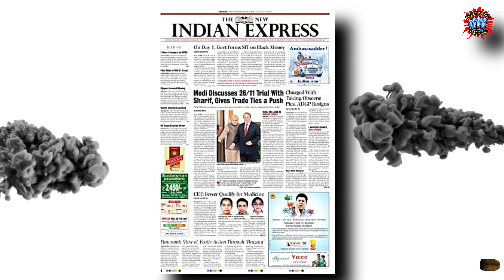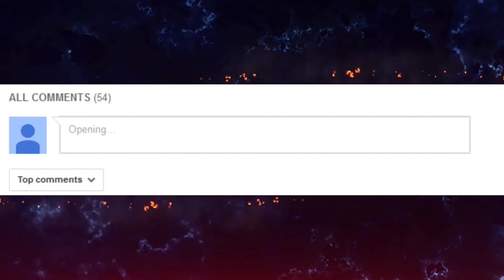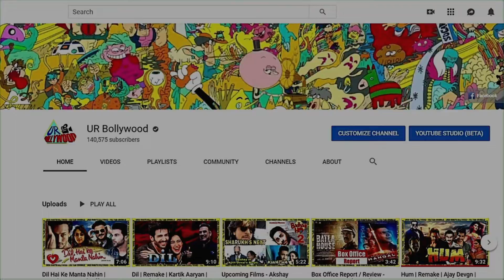Half Ticket | Remake | Ayushmann Khurrana | Rashmika Mandanna | Manoj Bajpayee | Fan-Made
Half Ticket is a 1962 Indian Hindi-language comedy film directed by Kalidas and produced by Bombay Talkies. Starring Madhubala, Kishore Kumar and Pran, the film revolves around Vijay, a good-for-nothing young man who decides to leave his house when his father forces him to get married.

Half Ticket is one of the last films to star Madhubala, as well as her final collaboration with her husband Kishore Kumar. It was a critical and commercial success and has become a cult film since its release. In 2020, The Indian Express listed the film in its "10 Bollywood comedies to watch in your lifetime".[3]

Dear Friends,